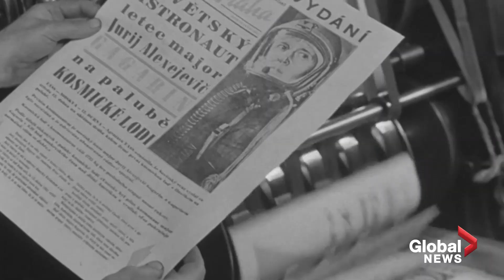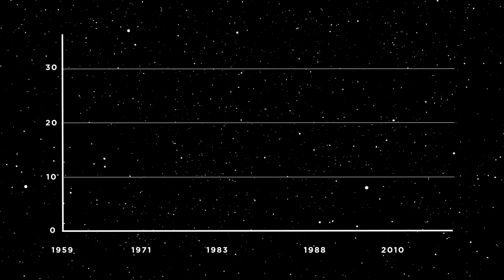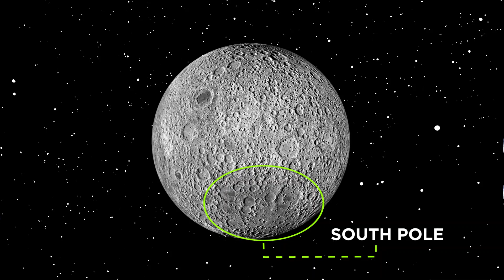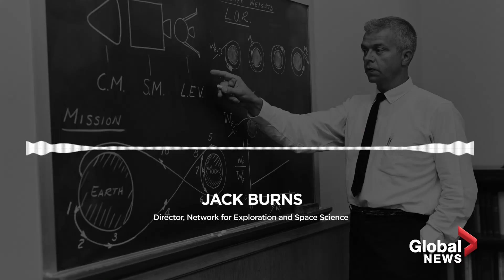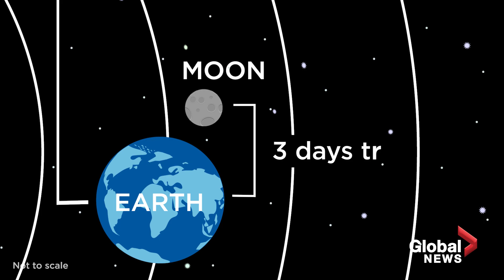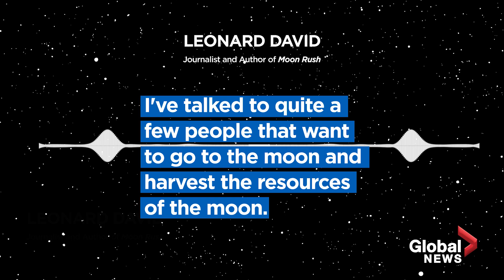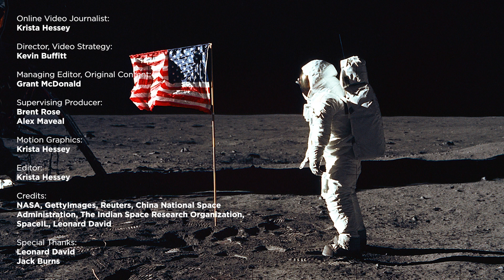The new international space race, explained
It’s been half a century since humans stepped foot on the moon, and now multiple nations and for-profit companies are racing to go back.